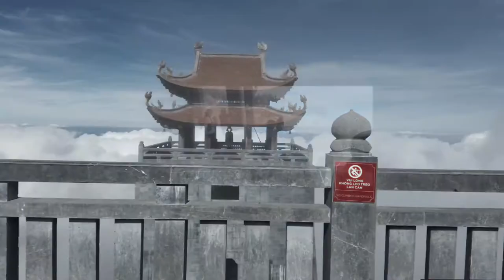Hanoi Trip (with Yvonne Lim’s Photos)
12-16 Oct, 2017 - I missed the opportunity to join my Union Primary schoolmates’ group tour to Hanoi & HaLong Bay. Looked really fun from the photos & videos taken by Yvonne Lim 👍🏼👏🏼👏🏼👏🏼